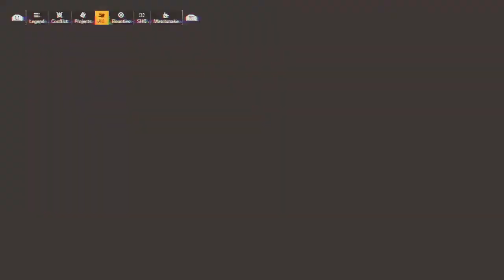The Division 2 Glitch